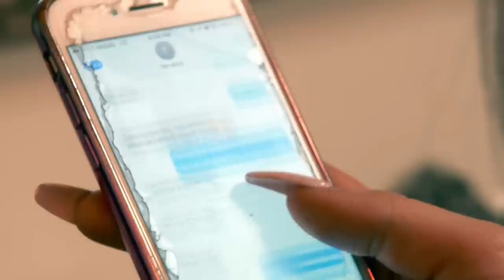Is Danielle’s Fiancé Texting Cobra’s Ex? | Black Ink Crew: Chicago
Cobra's ex Velvet shows up at Lily's and reveals that Danielle's fiancé Terrence has been texting her.